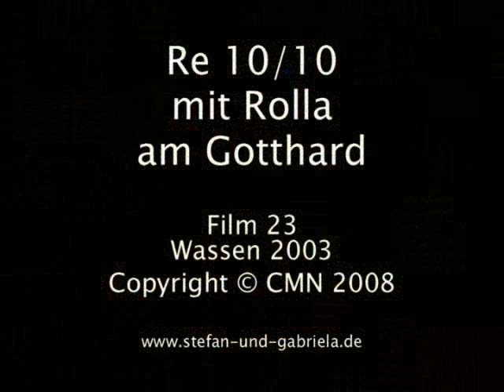Film_23_Re_10_10_mit_Rolla_am_Gotthard.wmv